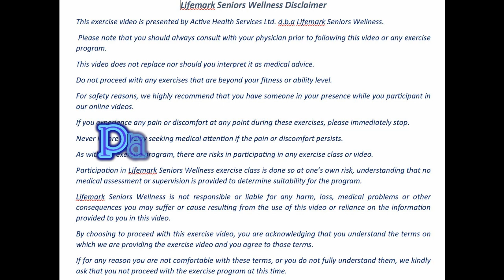Fashion Decisions 2022 12 01 General Exercise with Derek Humble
Generally what you wear during exercises does have some merit...
Clothes that are too loose can get in the way of smooth movements. Clothes that are too tight can become uncomfortable and not let your body breathe. You have to find that middle ground, not too loose, too tight, too hot, too cold.
And as for shoes... personally I prefer none. I can feel the ground better.
I wasn't born with a pair of Nike's on. :)

This general exercise class starts sitting for warm up but changes to a mix. It is geared for all levels – options are offered. Class is approximately 59 minutes offered in mostly seated with standing positions and are focused on improving your balance, posture, flexibility, muscle strength, and endurance!

In addition, breath work and posture are emphasized.

If you haven't exercised for 48 hours, It's Time Again!